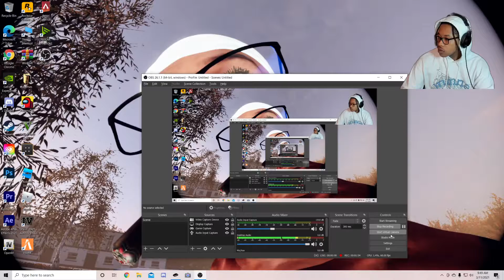THE LAST MISSION!| Hitman 3[ep.6]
What's good, what's going on Youtube?! It is ya boi Nati, Natiboi! Today we are finishing up 'HITMAN 3" and plan to complete in it's entirety, so grab ya snacks, ya drank, ya STUFF, and sit back and enjoy!